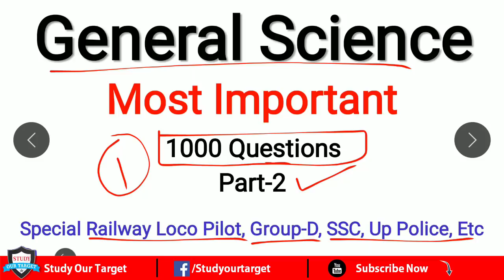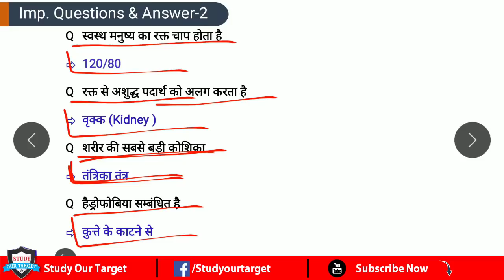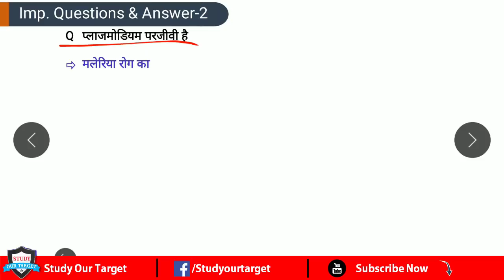Railway Group-D सामान्य विज्ञान | General Science टॉप 1000 प्रश्न #2 for RRB Loco pilot, RRB Gk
Railway Group-D सामान्य विज्ञान | General Science  टॉप 1000 प्रश्न #2 for RRB Loco pilot, RRB Gk, ssc cgl, chsl, MPPSC, Up Police